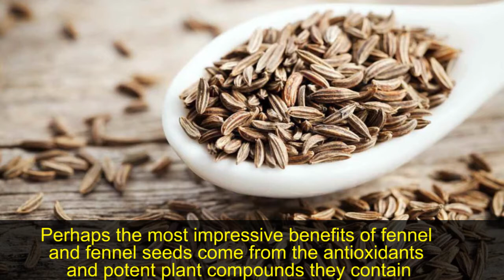THE MOST DELICIOUS DRINK TO FLATTEN THE STOMACH IN A WEEK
In this video we inform you about the most delicious drink
to flatten the stomach in a week. Have a good time watching.

Title 17, US Code (Sections 107-118 of copyright law, Act 1976):
All recordings, & images used are owned by their respective companies.